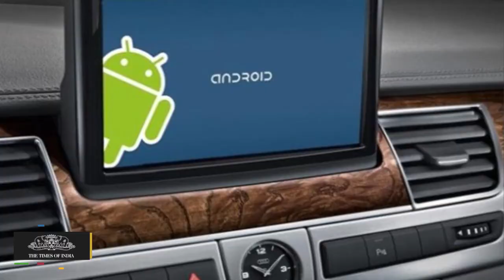Android Auto Comes To 18 New Countries Including India